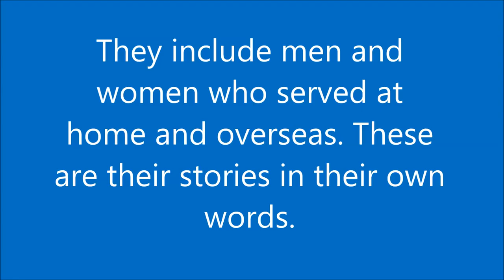Richard Peel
Enlisting in the Royal Winnipeg Rifles as a Rifleman in 1940, Richard Peel was one of thousands of Canadian soldiers who landed at Juno Beach during the Battle of Normandy. During the Second World War he served in France, the Netherlands, and Germany. For more information about Richard Peel and the content of this interview, please use the following